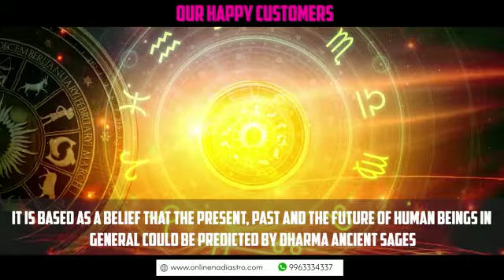Online Nadi Astrology In Kallakurichi, Nadi Jothidam In Kallakurichi, Nadi Josiyam In Kallakurichi